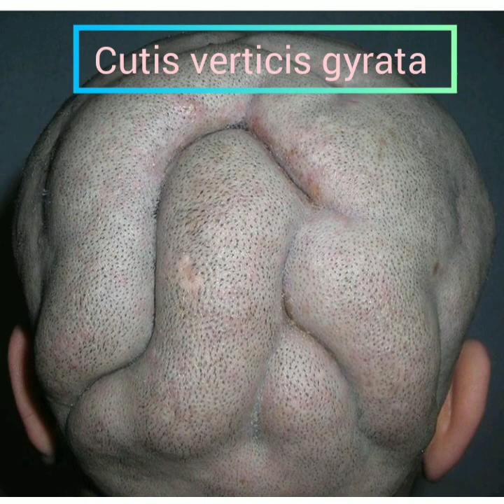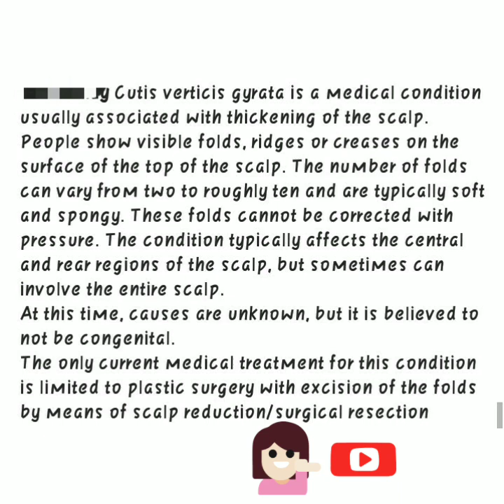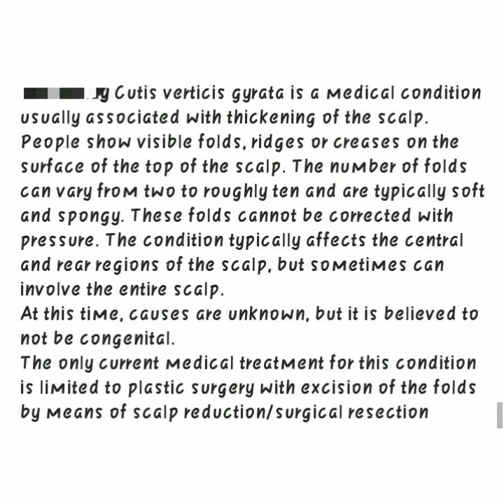Cutis verticis gyrata in hindi / treatment of Cutis verticis gyrata / learn with fun / Tarangini